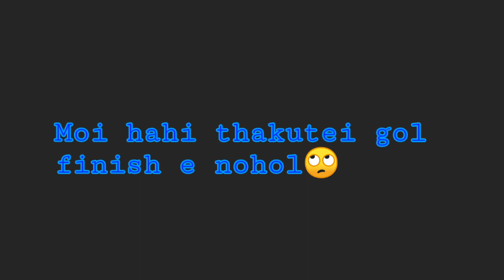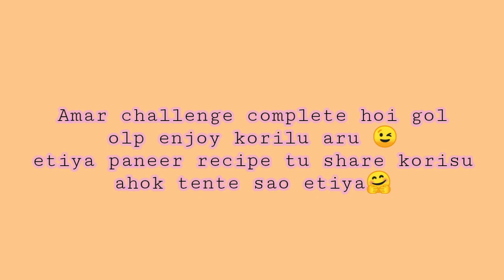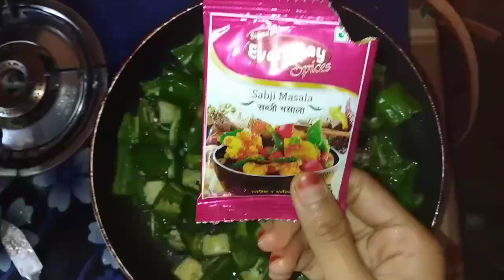Vlog 5 | আজি খেলিলো কেইটামান game | brother-sister | পনীৰৰ এটা tasty recipe 🤗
Nomoskar,
আশা কৰো video tu চাই ভালেই পাব বুলি । অলপ খেল- ধেমালিৰ মাজেৰে video tu বনালো আৰু vlog‌ ৰূপে আপোনালোকলৈ আগবঢ়ালো।🤗